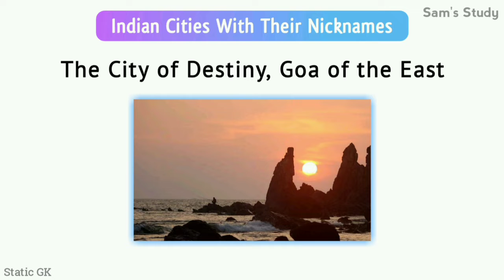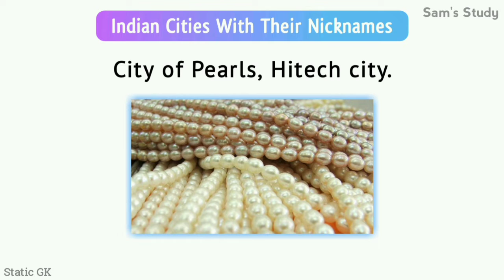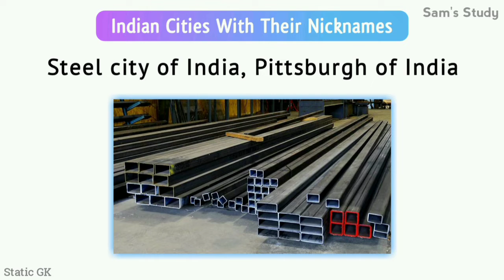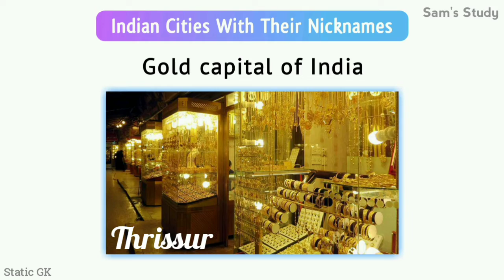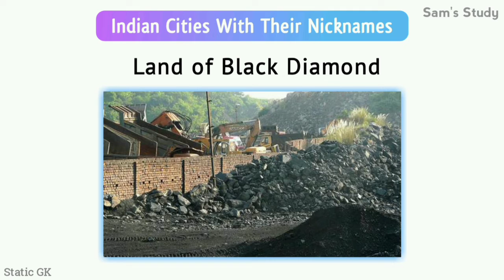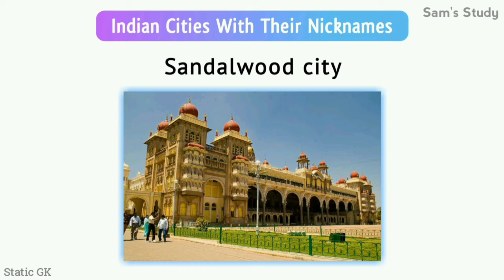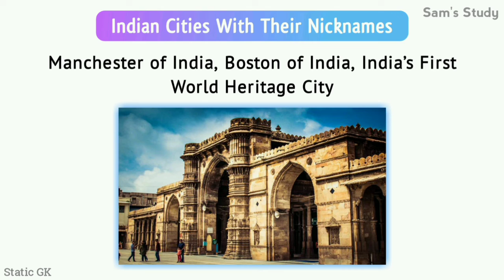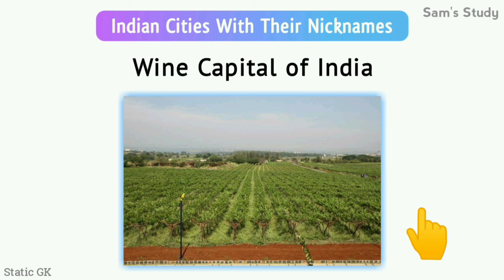nicknames of indian cities \ indian cities nicknames \ famous names of indian cities \ part-02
Chapters :

00:00 Introduction
00:55 The City Of Destiny
01:33 City Of Pearls & High-tech City
02:04 Switzerland of India
02:35 Temple City of India
03:09 Steel City of India
03:41 Cashew Capital of India
04:16 Gold Capital of India
05:05 City of Spices in India
05:46 Queen of Arabian Sea
06:19 Land of Black Diamond Of India
06:51 Sandalwood of India
07:36 Manchester of India
07:
08:
08:
09: